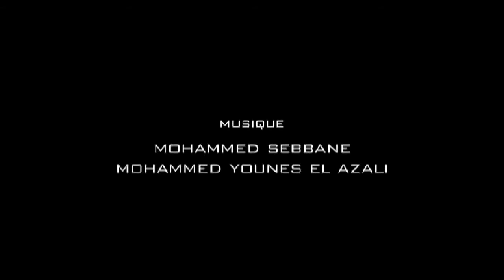Recette marocaine Tangia Marrakchia avec CHEF MOHA